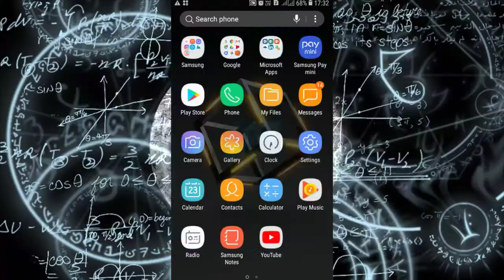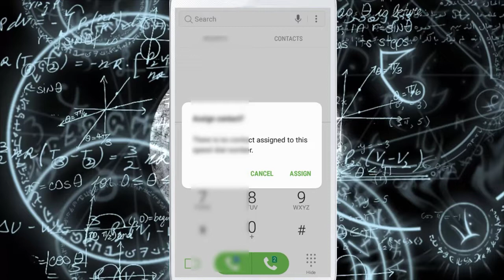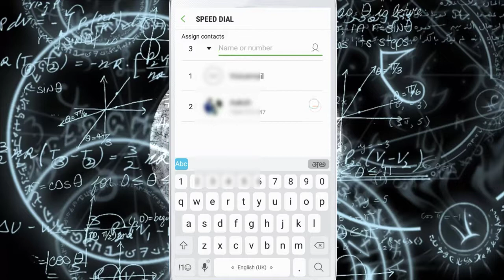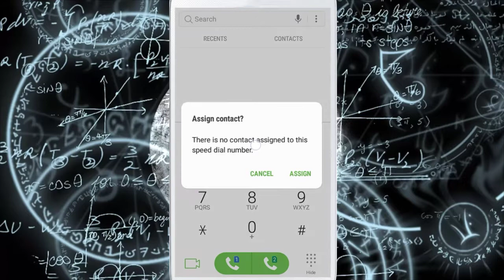How to set speed dial on android mobile // How to set speed dial on Samsung mobile.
:) Friends on This Channel, You get Relayed For Technology such as Computer Phones, many electronic Devices. Get a great detal of good Imformation learned from the internet.Which can prove to be very important to you.

Play Lists